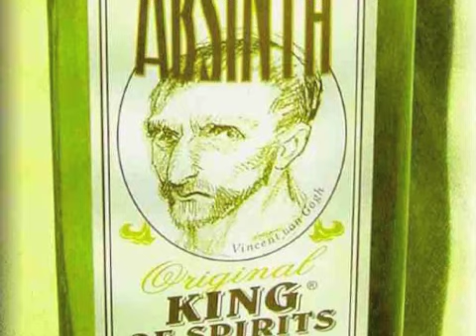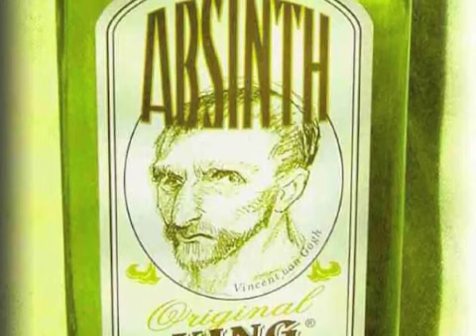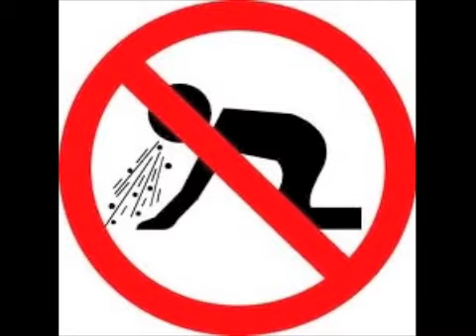A Cautionary Tale: Drinking with Mike Wilmot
Canadian ex-pat comics Craig Campbell and Phil Nichol weave the tale about the night they went for drinks in London with fellow Canadian comic Mike Wilmot. Recorded in Vancouver on What's So Funny? on Feb. 6, 2011. or download it at iTunes.